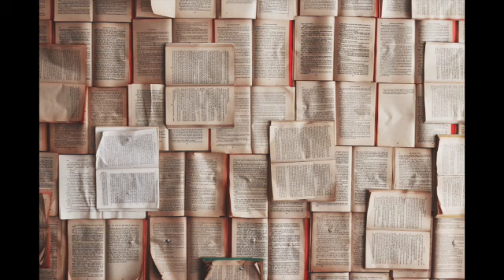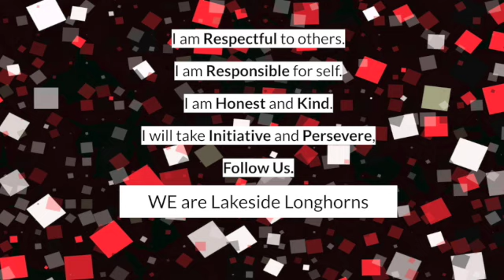Lakeside Live-April 8, 2021